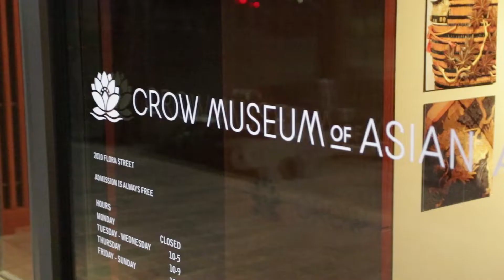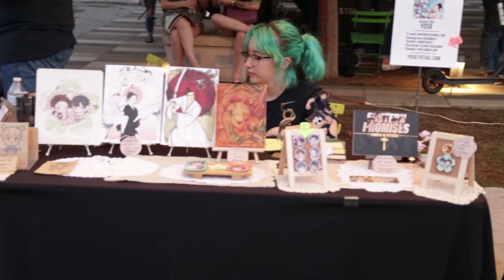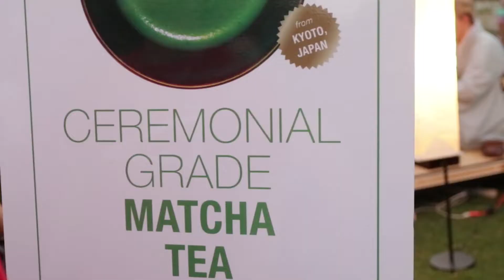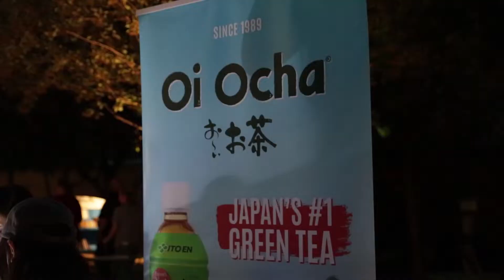Otsukimi Moon Viewing Festival 2018, Klyde Warren Park, Dallas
Celebrating the full autumn moon at Klyde Warren Park with an evening under the stars and city lights.  Quick vlog of the moon viewing festival this week in Dallas.